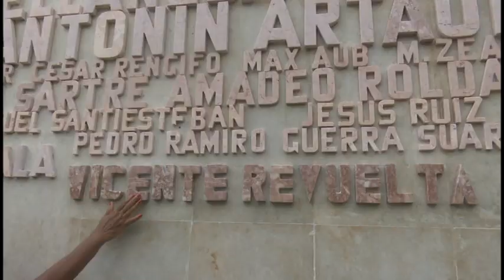La vigésima tercera edición del evento Primavera Teatral inició en Granma.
La edición VIGESIMO TERCERA del Encuentro Internacional Primavera Teatral, acogerá un intenso programa en la ciudad de Bayamo, desde el 20 y hasta al 23 de mayo.